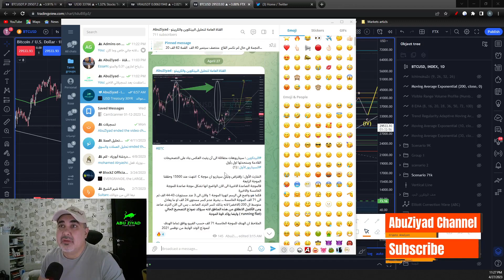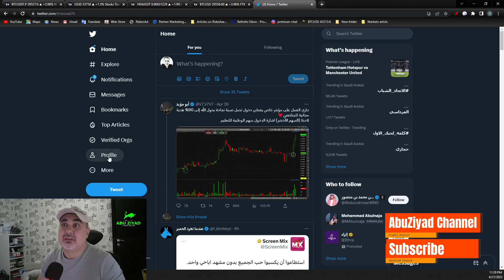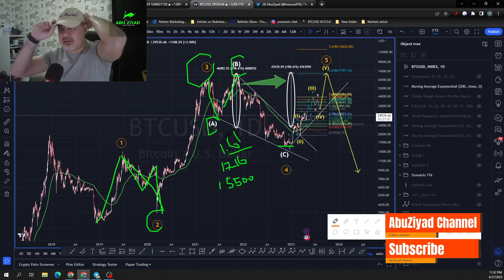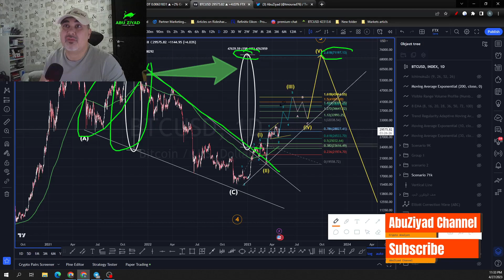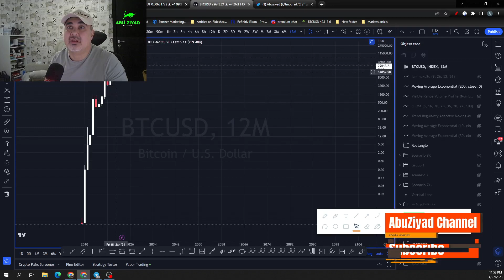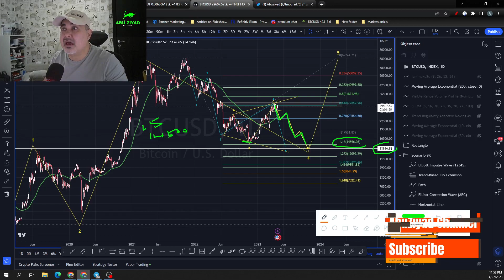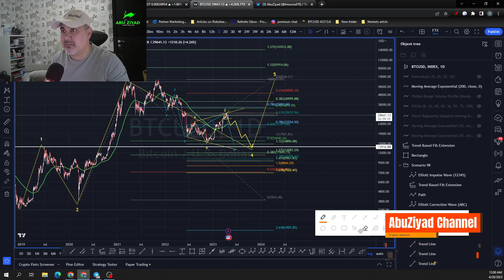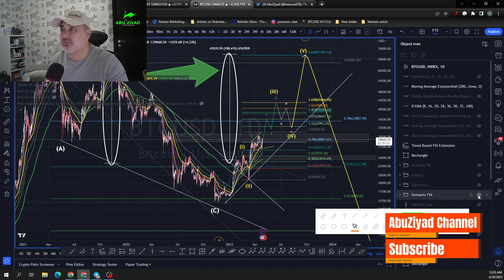البيتكوين : تحليل فني لثلاث سيناريوهات محتملة